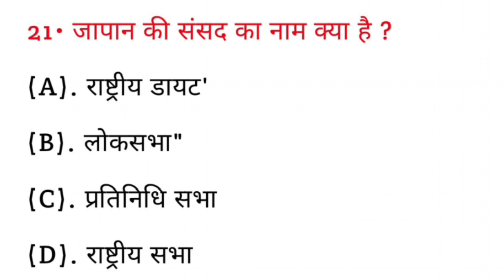जापान देश की संसद का क्या नाम है ? || Japan desh ki sansad ka kya naam hai